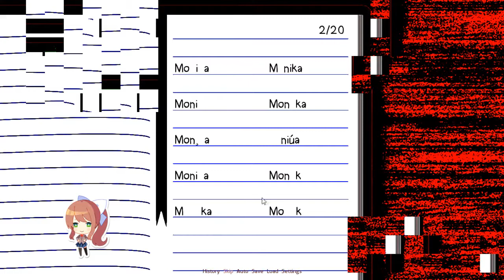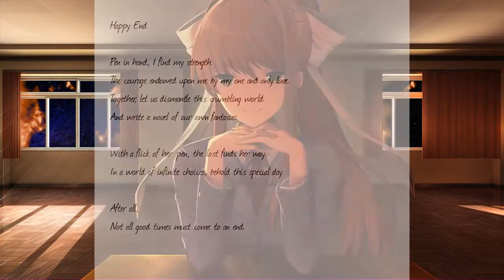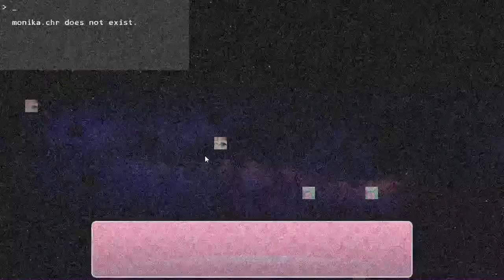mONIkA | Doki Doki Literature Club - Part 14